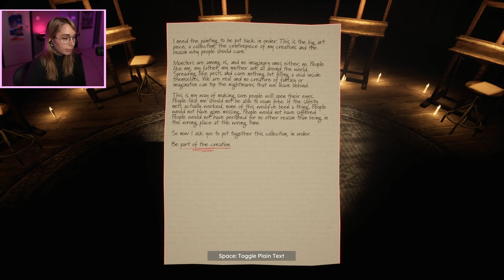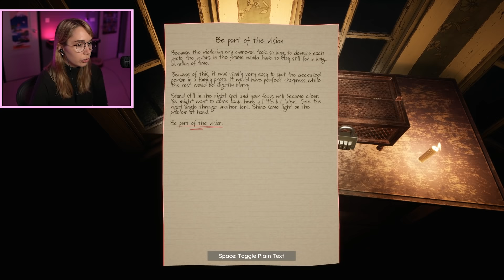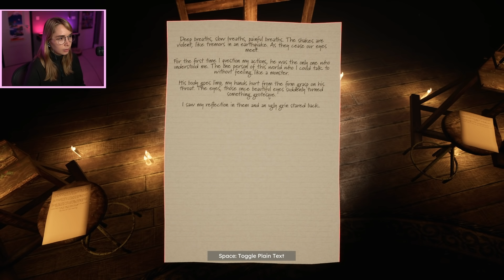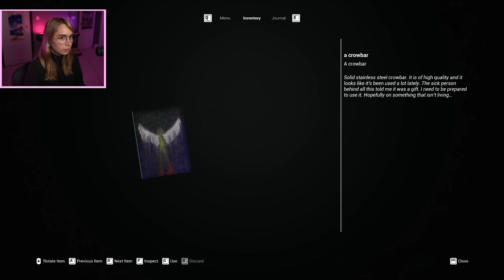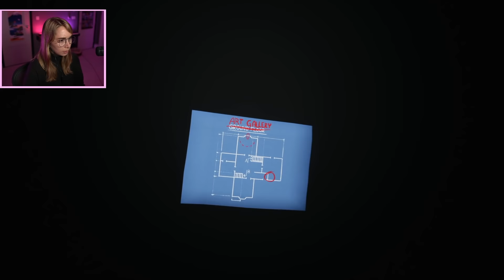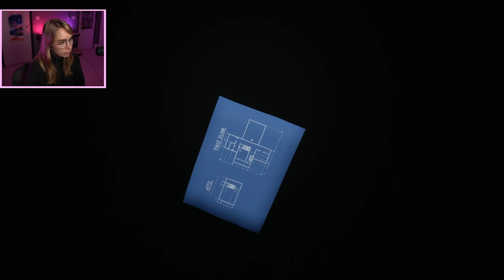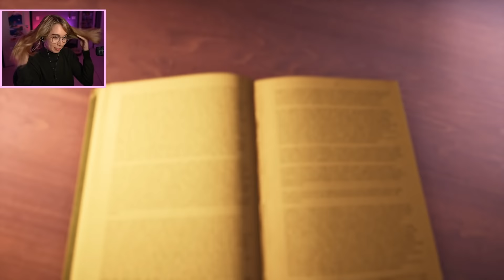The art of a serial killer - Partum Artifex